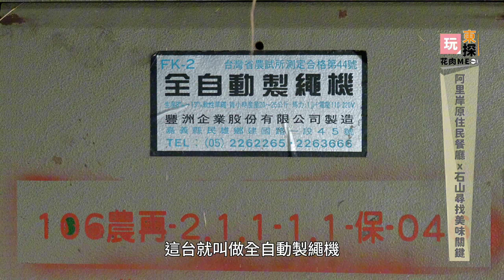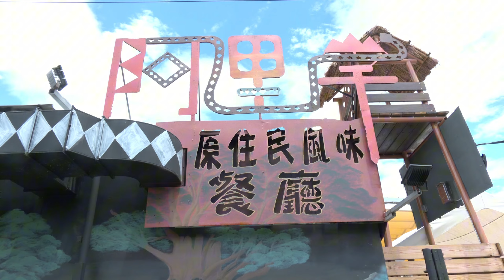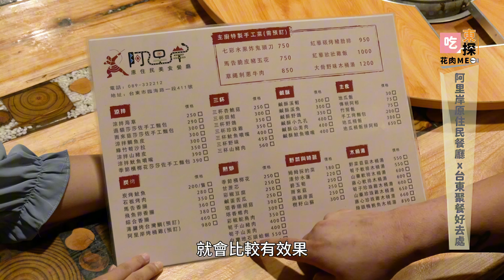【東探花肉ME】「阿里岸原民風味餐廳」台東聚餐好去處｜浮誇系餐點大口吃肉超過癮｜牆上的野狼不只是裝飾竟然可以xxx｜台東唯一連你阿公聽到都會站起來的服務鈴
蛤!!!台東聚餐還不知道要選擇哪間餐廳嗎?
來「阿里岸」就對了!

這次要介紹的是位在臨海路上的一間原住民風味餐廳
阿里岸是卑南族語的「好朋友」
象徵三位好友一起合夥的美好夢想

主廚雷老闆將在地元素深植所有菜色中
透過持續創新和菜色改良打造家鄉味
浮誇系餐點絕對讓你哇！哇！哇！
「大骨野味木桶湯」讓你體驗大口吃肉的快感
「草繩刺蔥牛肉」結合在地手工製作的草繩將台東的風土人情融入每一口
「七彩水果炸鬼頭刀」融合當地水果與鬼頭刀，酸甜的口感讓你重回初戀
「紅黎壯壯雞飯」雞如其名，每顆粒粒飽滿的紅藜飯，都能吃到雞肉的香氣
「石頭蝦」網美打卡菜，不衝擊你的味蕾，也衝擊你的視覺

每道菜都能展現出原住民的豪邁與熱情
而且現場還會邀請在地歌手演出
吃太飽的話~還可以站起來一起跳舞
阿里岸可以讓你感受到濃厚的台東在地原民風情
絕對是大拇指啦👍